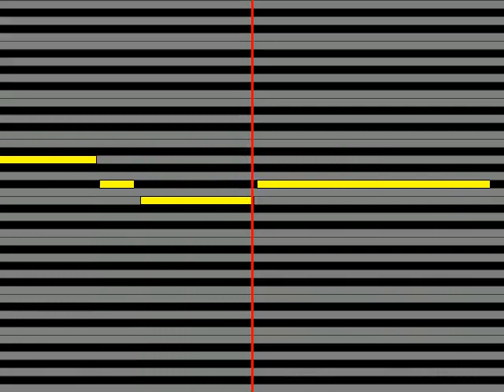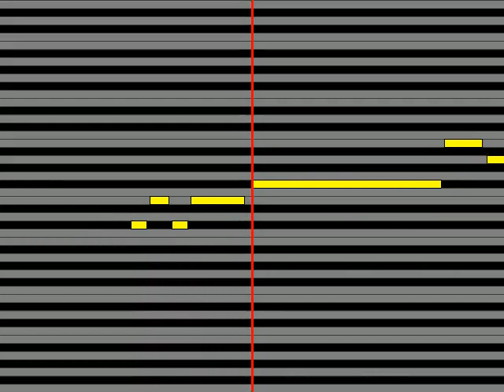【ガイドメロディ】 大江千里 Rain